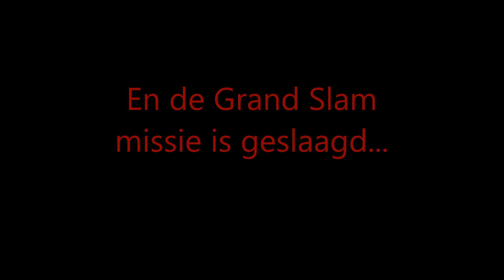Ravage FC mannen vissen weer in de binnenstad van Amsterdam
Een paar mannen vissen weer in de binnenstad van Amsterdam. Waar je doorgaans de 3 mooiste en meest begeerde roofvissen op 1 dag kunt vangen. De snoek, de baars en de snoekbaars. Een Grand Slam zoals men in het buitenland zegt. En het was op een mooie herfstdag eind oktober weer gelukt.